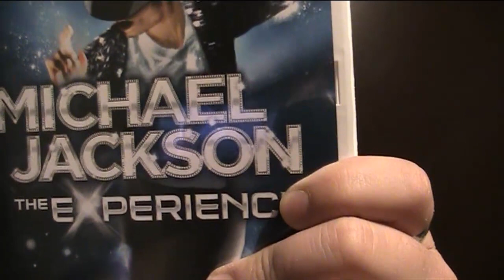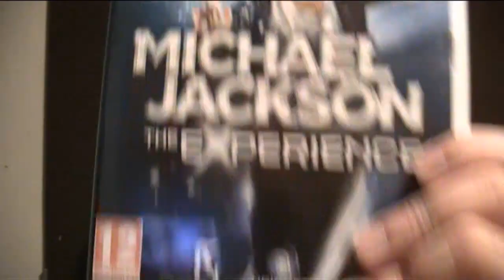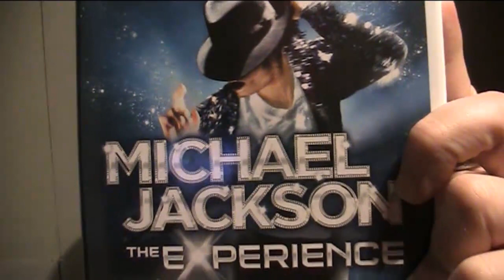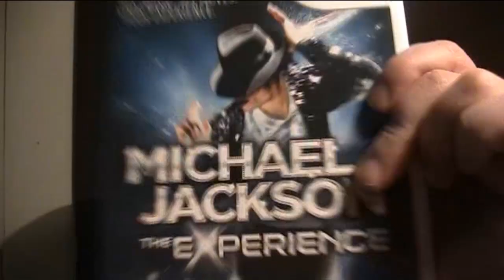Tätäkun pelaa niin läskit saa kyytiä